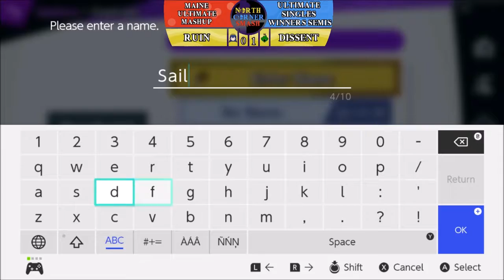Ultimate Singles - Ruin (Lucina) vs Dissent (K. Rool, Diddy Kong) - Maine Ultimate Mashup